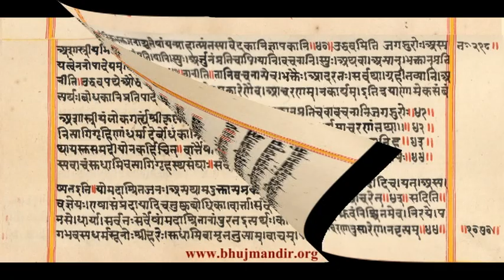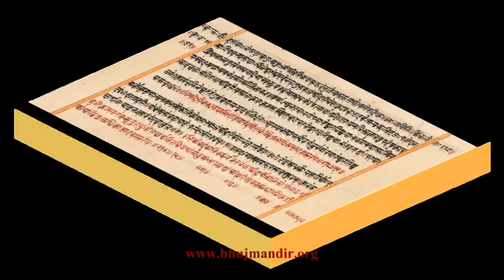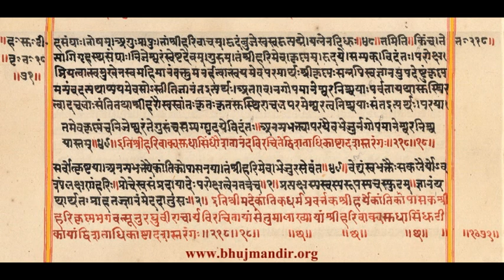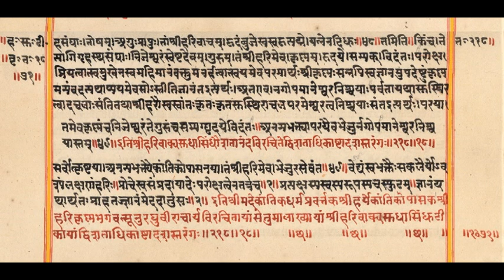Vadtal 18 Vachnamrut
Shree Hari Vakya Sudha Sindhu (Vachanamrut) Katha 18
Siddhsheshwar Dasji Swami Bhuj Mandir